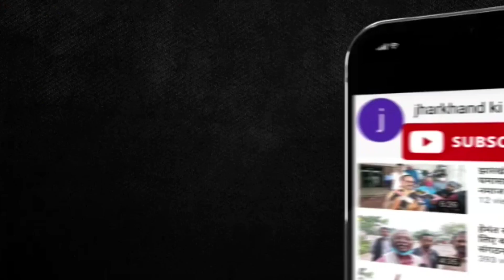CM का भाषण छोर महिला खाने के लिए दौड़ी मची अफरा-तफरी